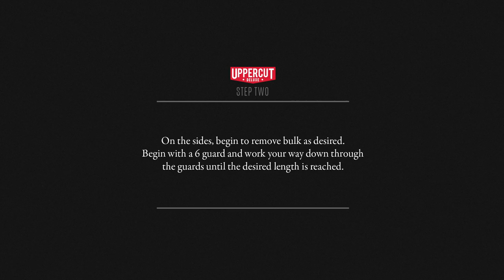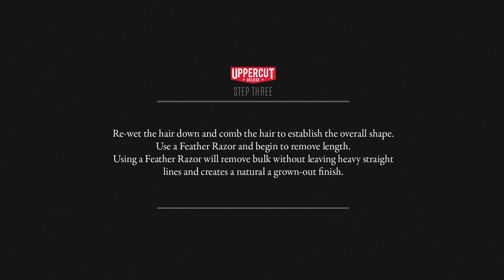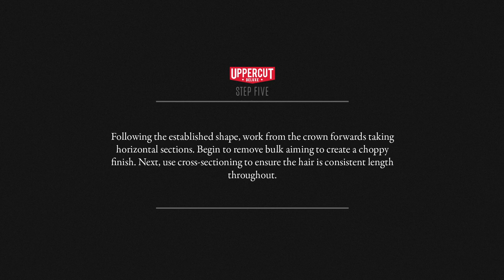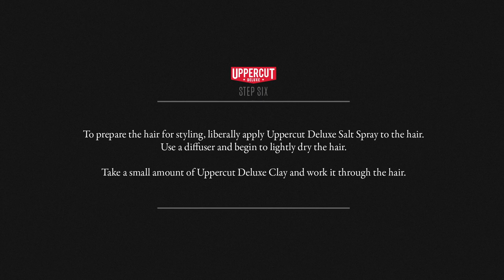Haircut Tutorials: How to Cut and Style Feathered Mullet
Only in 2020 would mullets become cool again.
Short or long, subtle or blatant Mullets are now well and truly back in the mainstream. Once the bane of the barbering world, Mullets have come back into fashion with roaring popularity.
Truth be told, we’ve always had a soft spot for Mullets, they are a bit of a cultural icon here in Australia. Executing a Mullet without creating an abomination isn’t an easy task. It requires expert skill to execute the cut so that it is wearable. And when done well, dang they are a cool cut.
Watch as Todd Page, member of the Uppercut Deluxe Collective and owner of Seven&One Studio walks us through a Feathered Mullet.